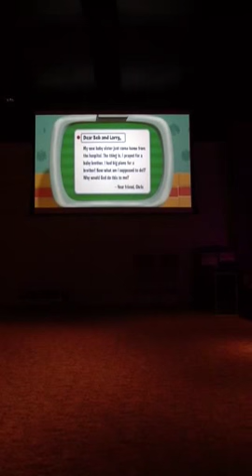Mike Nawrocki (Larry the Cucumber) at TNU